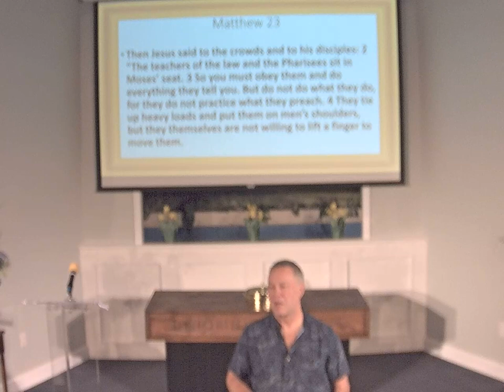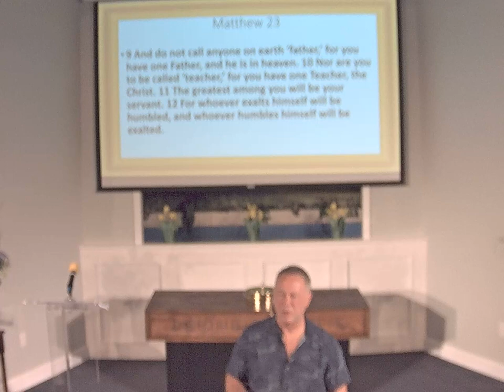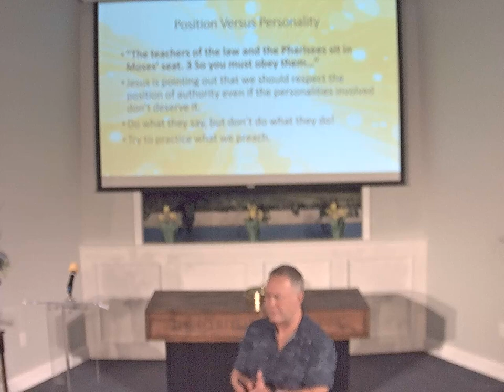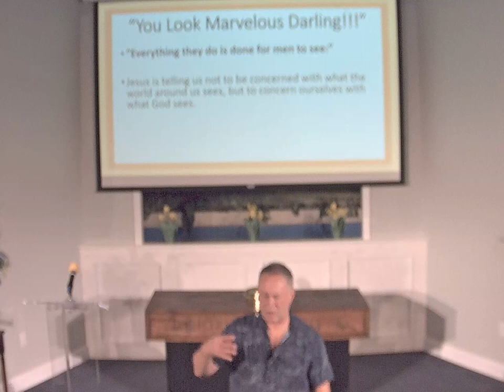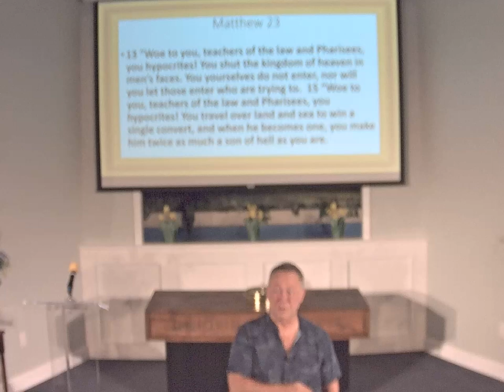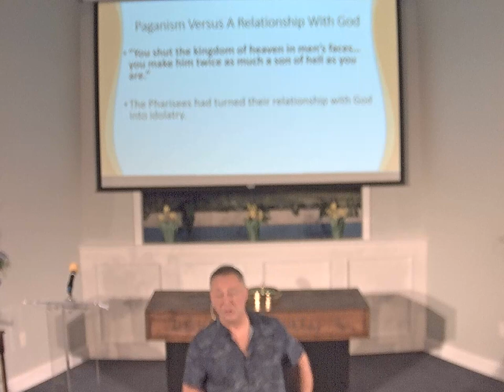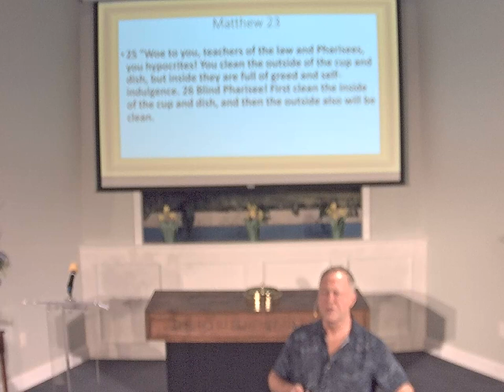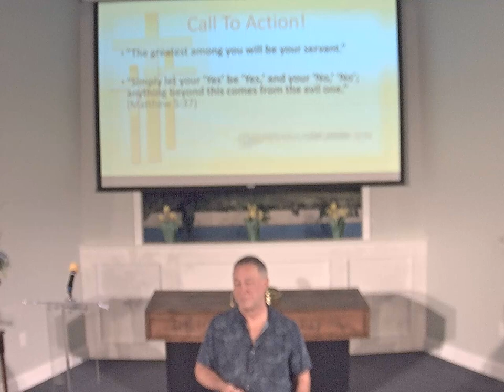Simi Church of Christ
Uplifting messages by Daniel Jolliff at the Simi Church of Christ in Simi Valley, CA. Listen, as Daniel brings the Bible Alive and makes a book that was written 2000 years ago relevant to you today